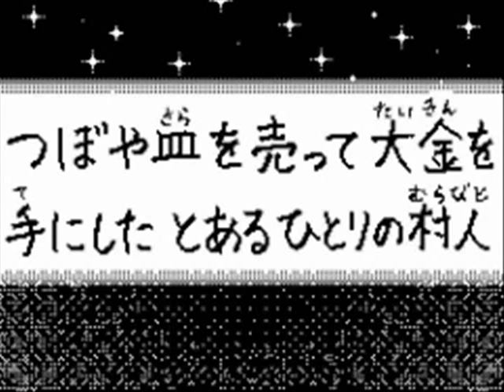Y Dash Flipnote Mario Movie Part 5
Flipnotes by: Yダッシュ (Y Dash)! Twitter name: yuichi19910318
What an awesome Flipnote series, we all love them so much!  What talent!  Translated and Close Captioned in English by: TayoEXE!  A HUGE thank you to him, I couldn't do it half as good! Now we English speakers can understand it, thanks to his knowledge of Japanese!  Also Translated and Close Captioned in Portuguese (Brazil) by: Ariel Albertim! (COMING SOON)  And a big round of applause for Ariel Albertim, whose devotion helped him find TayoEXE, and recommend that he work on this project!  I'm so thankful for his support, and the work he's done for Portuguese speakers! :D  Also, a big thank you to Inverted - Colors, who found that I could somewhat translate these with a Smart Phone!  It was pretty cool to work on that, and I'm so thankful for his/her support as well! ^_^
MY MESSAGE
We learn the conclusion of Larry's efforts here in part 5.  A crystal shard is the sweet reward for the victors, but now comes the challenge of finding out where the next one is located.  Things are further complicated when another of Mario's rivals becomes interested in the search for the shards.  Cliff, having been a great help, is called to return home to his village with his father and thus parts ways with Mario and Yoshi.  But, Luigi's troubles are far from over... In fact, things can't get much worse for our favorite lean n' green plumber!  The Koopa Troop is plotting their next move, but Bowser and Kamek haven't forgotten about Mario's Shadow.  And... just what is with that mysterious treasure chest?
This is a collection of Mario Flipnotes by the user: Y Dash, on Flipnote Hatena (Japanese name: Yダッシュ translated from comments on Flipnote Hatena with Google Translate).
I really like his works, and wanted to share them with you! :)
No I do not read/understand Japanese.
These all belong to Y Dash and Nintendo--all I did was put the video together and edit it.
FURTHER INFO ON Y DASH AND FLIPNOTE HATENA:
This series made by Y Dash was originally on Flipnote Hatena.  The first Flipnote was released on 4/15/2010  9:52:58 AM, and the last in the series so far was released on 2/18/2013  12:08:20 AM; almost 3 years of incredible work!  Unfortunately, the series was not completed.  According to Y Dash's Twitter, he will NOT be continuing the series.  But, he has become a lot more active on Twitter, and has started posting unreleased scenes of a different series called The Super Mario Flipnote Show.  As for what we have of the Flipnote Mario series, it is truly awesome in my opinion, and I have uploaded what I put together of the ones that were made. ^_^  Y Dash is very talented and it must have taken a lot more work then we can imagine.  Here's to this amazing Flipnote artist and Mario fan! :D

The original Flipnote Hatena has ended its services; and, Flipnote Gallery: World was region locked to all who were outside of Japan.  Now it has also ended its services.  Currently Y Dash is on Twitter under the name yuichi19910318.  He has become a lot more active, and you can follow him to see how much he has improved with the Super Mario Flipnote Show!  Here is a link to that

THESE VIDEOS ARE NOT MONETIZED.  They are a fan compilation/preservation.